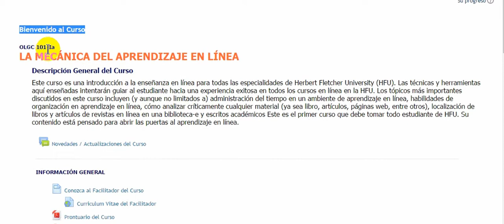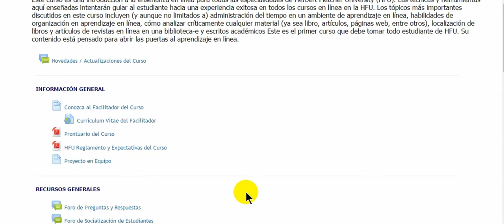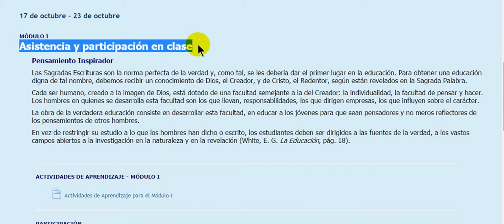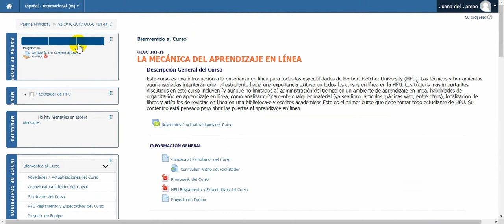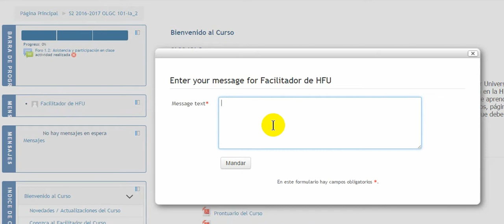Vista General de los Cursos de HFU